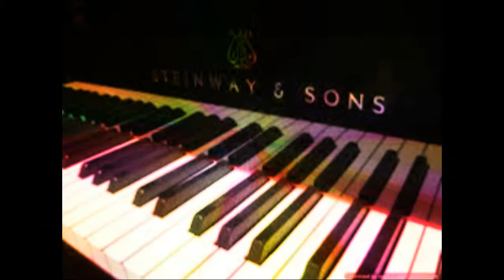CLASSICAL TRANCE by Nick108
Created using Reason 8, FL Studio 12, Cockos Reaper, KeyRig49, iSkysoft Video Editor so Rock for Radharani Always!  Ki Jaya!